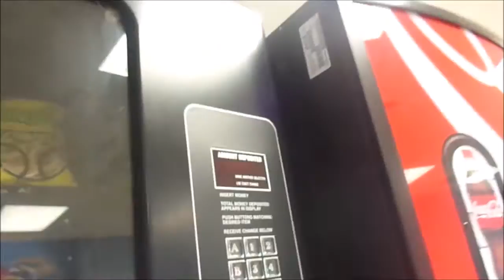Messing Around at Berkmar High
Here is me and Justin just chilling at Berkmar.

If you enjoyed the video, please take a TINY second to LIKE.

With more support from YOU, I can do more for YOU.

I read ALL my comments.

WEEKLY VIDEOS!